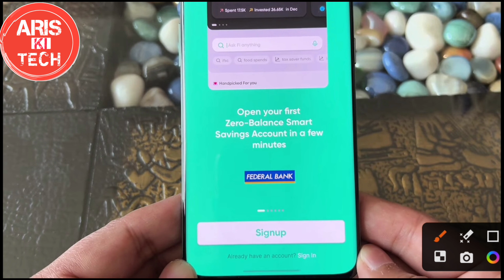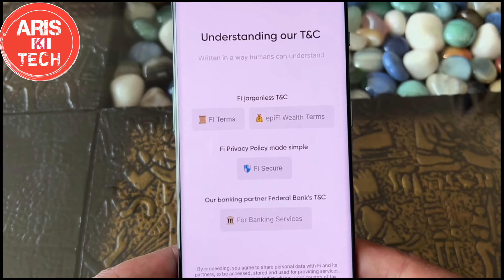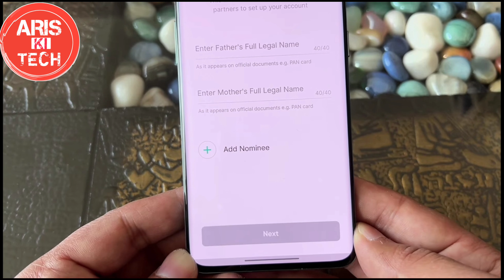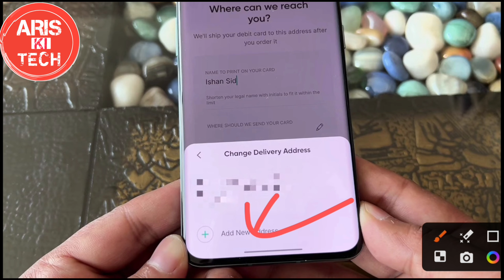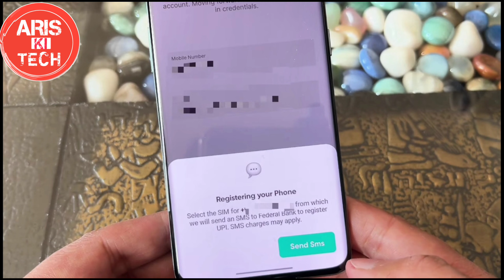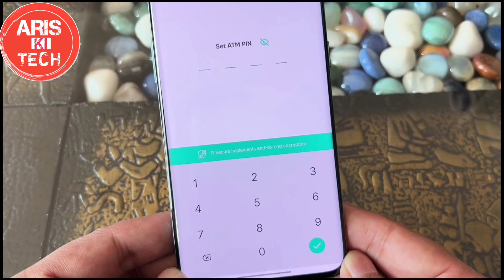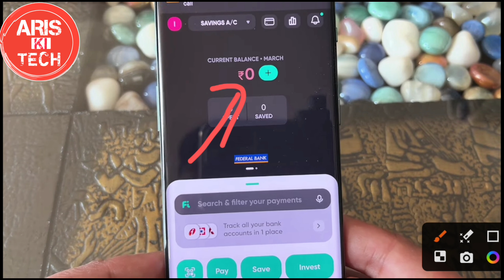Fi Money Bank Account Opening - 2023 | Fi Federal Bank Account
Referal Code :- U8FRUFZZE6

Hey, Ive been using the Fi app and I love it! Its used by 25 lakh Indians and for good reason ✌️. I use it for savings, investing, and tracking all my expenses.

It gives me access to a Federal Bank Savings Account & offers multiple investment options.

Plus, you can connect all your existing bank accounts & track your balances and spends on Fi. 😍